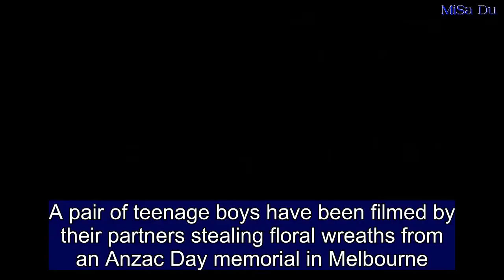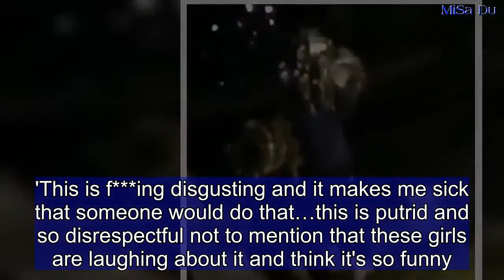Teenagers filmed vandalising Box Hill Anzac Day memorial in Melbourne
A pair of teenage boys have been filmed by their partners stealing floral wreaths from an Anzac Day memorial in Melbourne.The Snapchat video clip shows two teen girls laughing as the boys run toward them carrying stacks of wreaths taken from the Box Hill memorial.'The boys are bringing us flowers,' the girl filming can be heard saying as she giggled.'Onya c***,' the same girl can be heard yelling repeatedly before telling one of the boys they were 'so sweet' for laying the wreaths at their feet.One of the girls is then seen placing a wreath on her head and posing for the camera.   The footage was posted to Facebook on Sunday by a viewer and has garnered hundreds of outraged comments.'These scums decided to go to a Box Hill gardens and steal flowers that friends, family, even strangers have laid for these beautiful veterans that have fought for our country and passed away!' the girl who posted the video on Facebook wrote.'This is f***ing disgusting and it makes me sick that someone would do that…this is putrid and so disrespectful not to mention that these girls are laughing about it and think it's so funny...this is beyond disrespectful and I can't put into words how sick, angry and f***ing upset this makes me feel.'The floral wreaths have since been placed back on the memorial.Victoria police told 9News they had not been aware of the vandalism but are investigating on Tuesday.